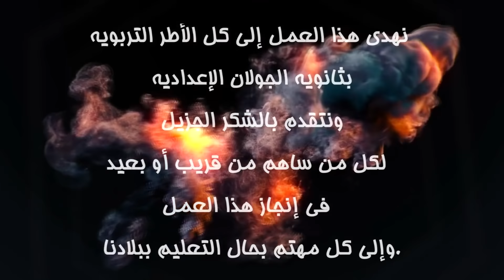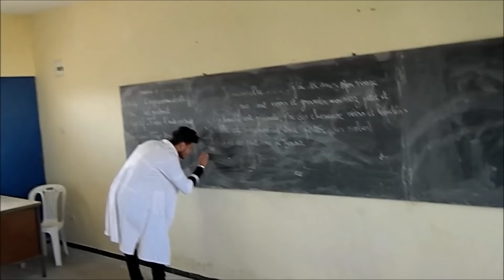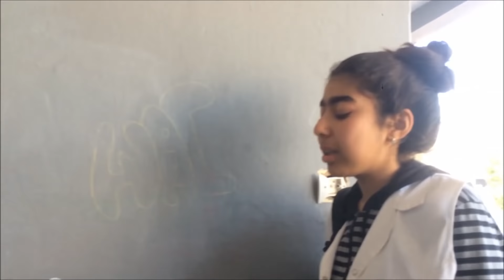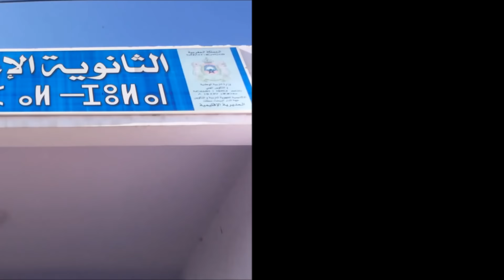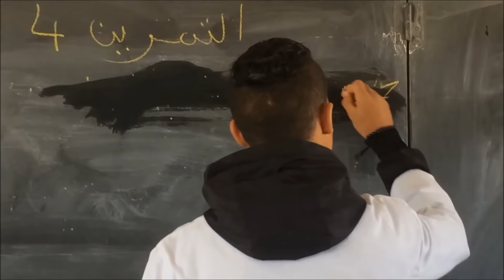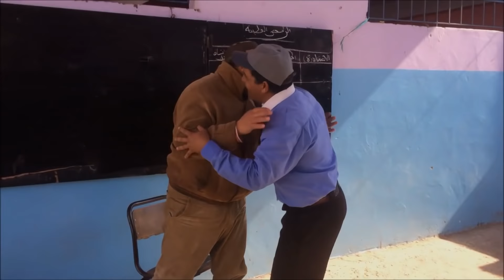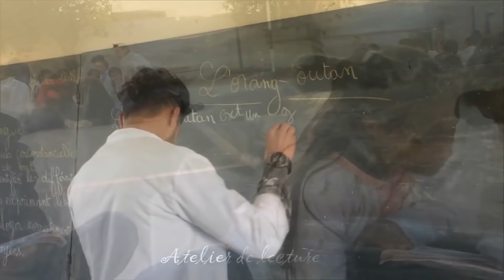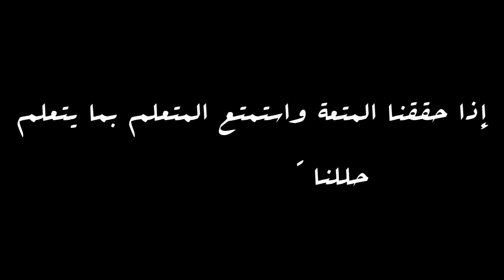فرصة ثانية فيلم تربوي قصير لـ أحمد فكاك و مريم تشيش Seconde Chance Film HD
هذا الفيلم يسلط الضوء على مشاكل التلاميذ (الأسرية ، الإجتماعية...) وكذا إمكانية تغيير هذا المسار السلبي من عنف متعدد الأبعاد إلى عزم وجد ومسؤولية وبالتالي إعطاء فرصة ثانية لهؤلاء التلاميذ الذين هم بدورهم ضحية لمجموعة من الاختلالات التي تعرفها المنظومة التعليمية والأسرة والمجتمع